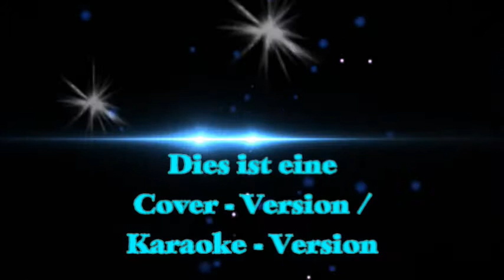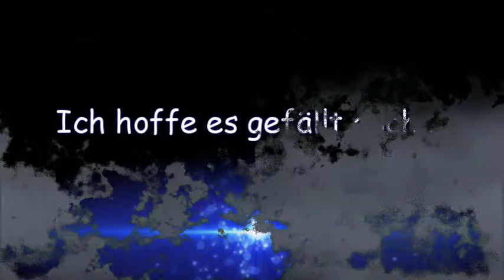Lady in black - Uriah Heep - performed by gr8-2-c-u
Lady in black - Original: Uriah Heep -